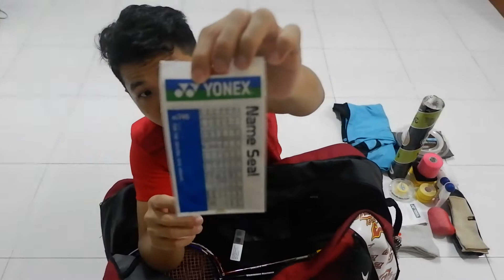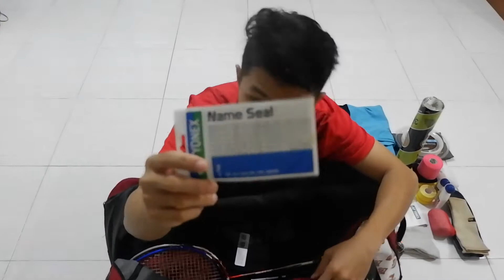BONGKAR ISI TAS GUE!!!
CUSHION WRAP YONEX RP.120.000
link